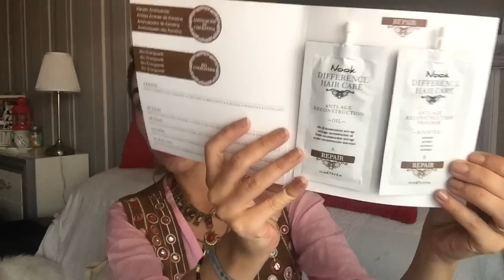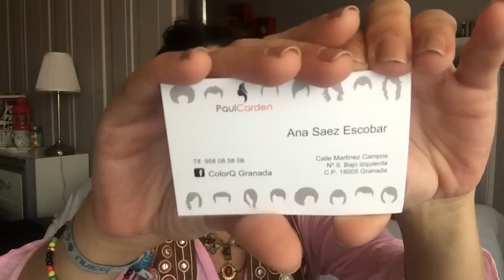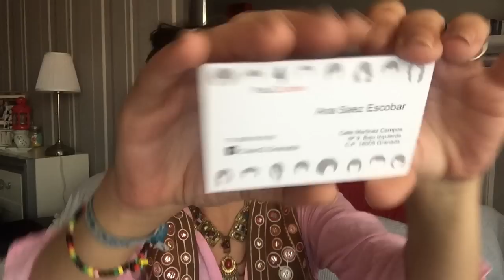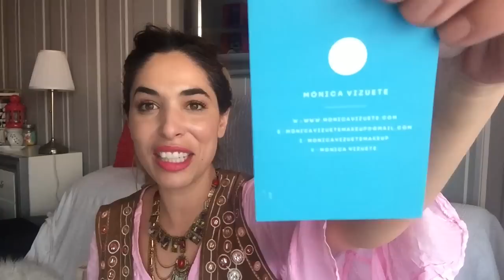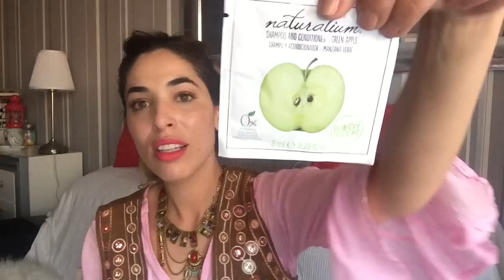BEAUTY FEVER 2016 + COLOR Q .... PARTE 1 By Pilar SanchezYU08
Hola mis yuuuuuj,
os traigo la primera parte de mi experiencia en beautyfever2016... es la primera vez que fui con mis bellezas latinas y me encanto...
gracias a Irene Romero ( directora) por la organizacion

MAÑANA DOMINGO ATENTAS A LA SEGUNDA PARTE! HAY SORPRESA

para cualquier duda o consulta :
PRODUCTOS QUE UTILIZO PARA MI CABELLO:
FACEBOOK COLOR -Q GRANADA ANA TFNO 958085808
LIMPIADOR FACIAL ALOVE  IRENE miuniversodebelleza
LABIALES ULTRAMATE Q-BEST BARATITOS YO LOS COMPRE A ESTE VENDEDOR DE EBAY
nombre de los labiales para que podais buscar por ebay o aliexpress
QIBEST LIP SERIES LONG LASTING LIP GLOSS
vendedor mio de ebay.. pero hay mas
siempre aseguraros de que tienen buenas valoraciones
1st.vzu  (nombre del vendedor)
link directo al grupo de labiales: